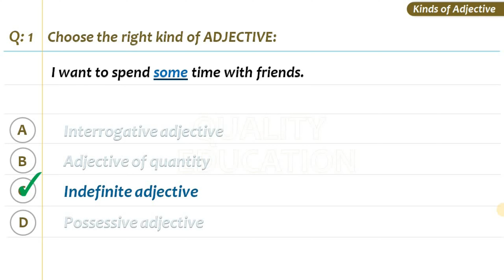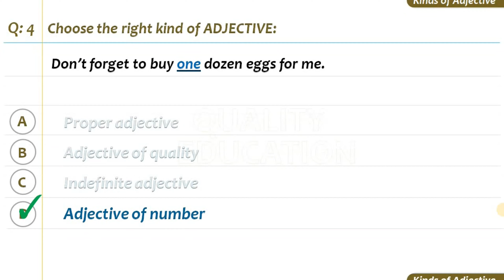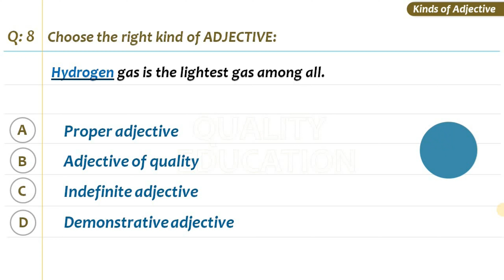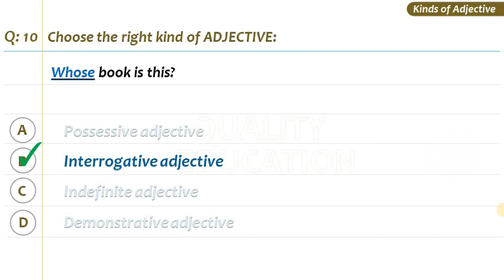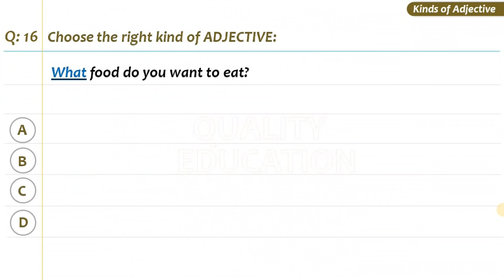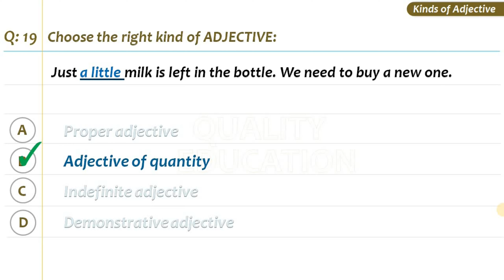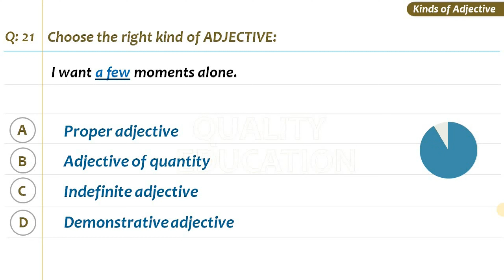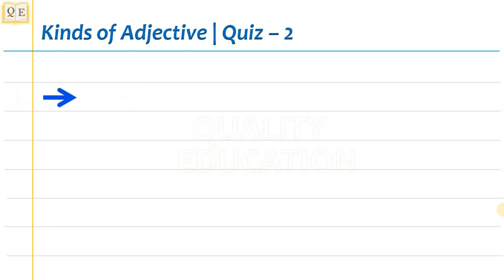Kinds of Adjective: Quiz 2 | English Grammar for competitive Test(s) by Quality Education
In today's video, you will practice all kinds of Adjectives. Adjectives are words that describe the qualities or states of being of nouns. They can also act as a complement to linking verbs or the verb to be.

Depending on the language, an adjective can precede a corresponding noun on a prepositive basis or it can follow a corresponding noun on a postpositive basis. Structural, contextual, and style considerations can impinge on the pre-or post-position of an adjective in a given instance of its occurrence.

Some adjectives describe qualities that can exist in different amounts or degrees. To do this, the adjective will either change in form (usually by adding -er or -est) or will be used with words like more, most, very, slightly, etc.: "the older girls," "the longest day of the year," "a very strong feeling," "more expensive than that one." Other adjectives describe qualities that do not vary—"nuclear energy," "a medical doctor"—and do not change form.

Adjectives come in three forms: absolute, comparative, and superlative.
For centuries, the term "adjective" has been used for a word type now called a determiner. For example, the words "his," "this," and "many" are classified as possessive adjectives, demonstrative adjectives, and indefinite adjectives respectively. In contemporary grammar, however, these are classified as determiners, specifically possessive determiners, demonstrative determiners, and indefinite determiners.